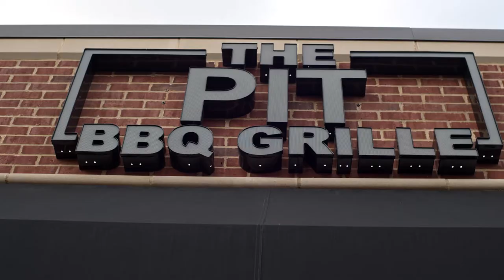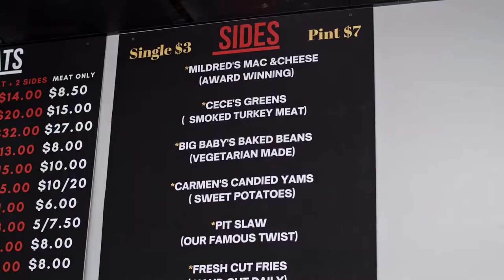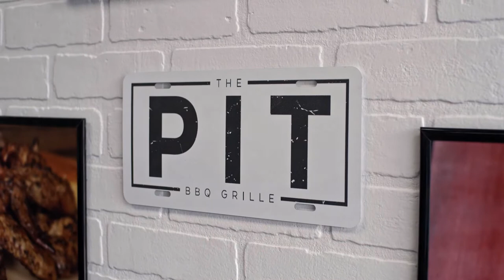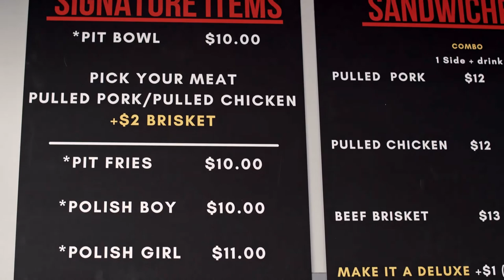The Pit BBQ Grille | Tasting Columbus